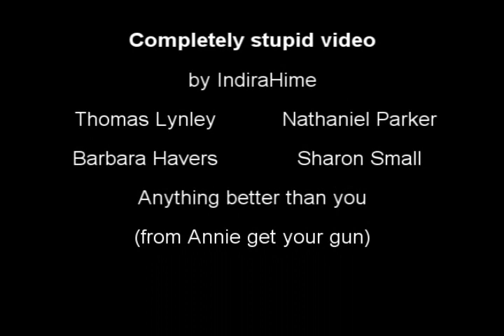Lynley vs. Havers - Anything better than you!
This~ is~ nooooonsense!